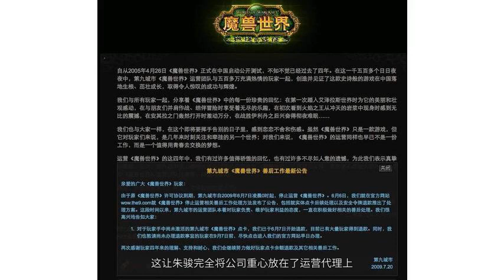最惨的网游公司？巅峰抗衡盛大，陈天桥最大敌人！最后饭碗都被抢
编者语：国内游戏公司的起起伏伏，远比电影更加精彩，每一款爆款游戏背后，都有数不清的故事。从今天开始，大玩家将计划用10期的篇幅，带着大家一起感受国内游戏公司背后的故事。第一期：史上最惨的游戏公司，一夜间一无所有，饭碗都被抢走。